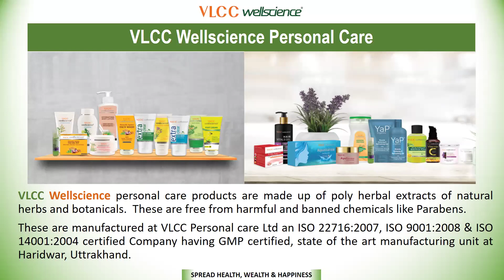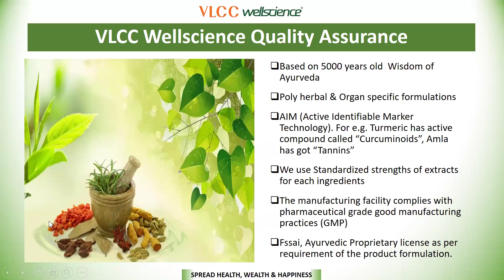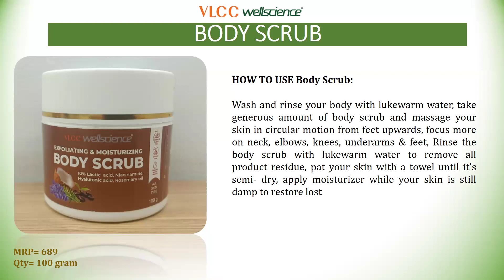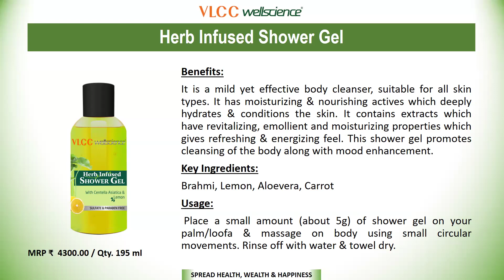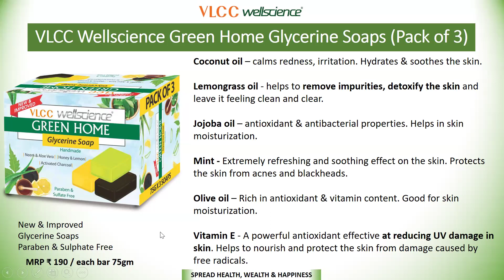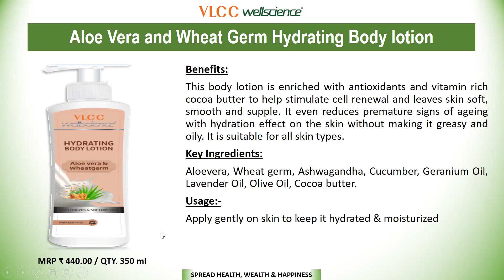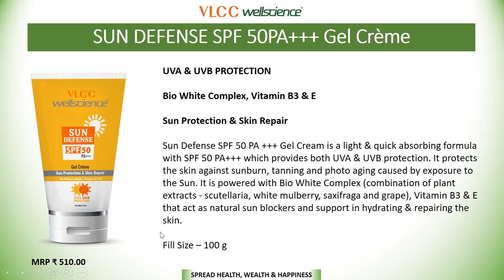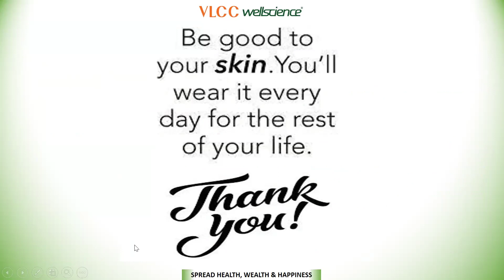BODY CARE By Mrs Lata Jugran (GM Vlcc Wellscience & Beauty Expert)